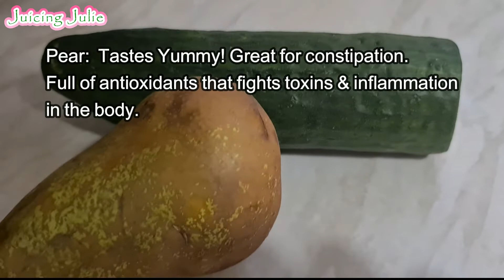TURNING LEFTOVERS INTO A TASTY HEALTHY JUICE // Tasty Juice To Boost Skin, Hair & Digestive Health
Welcome to juicingjulie ! This healthy juice perfect for overall health is made from leftoverricerecipe . So yummy and ideal for skin, hair, digestive health and more. No preservatives! No additives! Just fruits & vegetables! madefresh .
Remember to consult your Doctor for any complex medical needs or allergy issues.